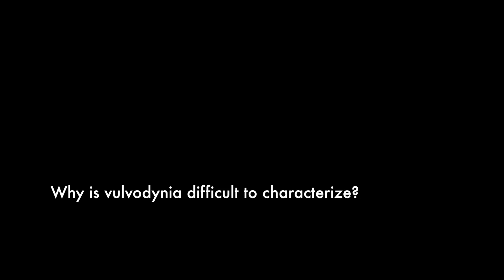Vulvodynia: Clinical Profile and Treatment Implications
A gynecologic pain specialist discusses vulvodynia in the context of other women's pain conditions, with guidance on pain mechanisms and differential diagnosis.